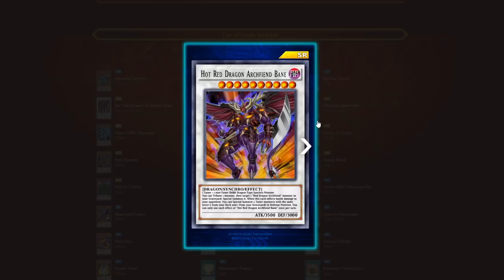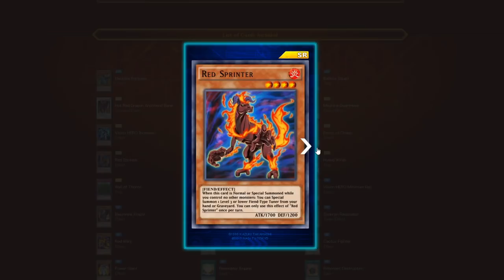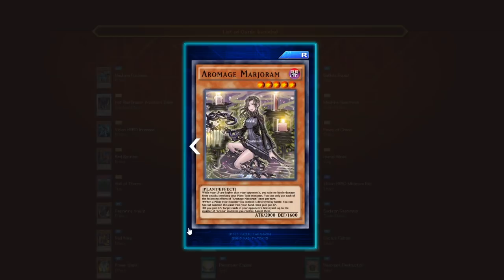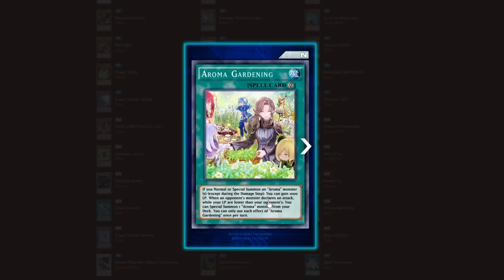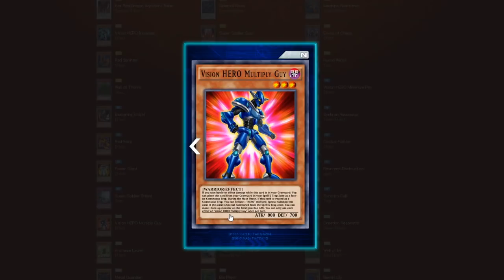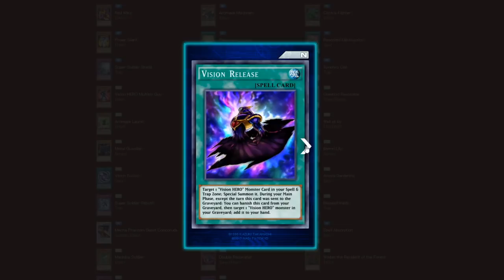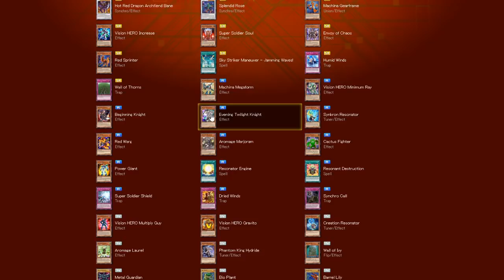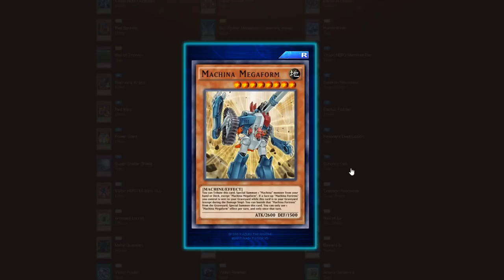NUEVA Mini Caja Fortress of Gears Arobrus SUPER TOP TIER? | Yu-Gi-Oh! Duel Links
Nueva caja FORTRESS OF GEARS con soporte v - heroe y arobru. Aqui lo mejor de la caja